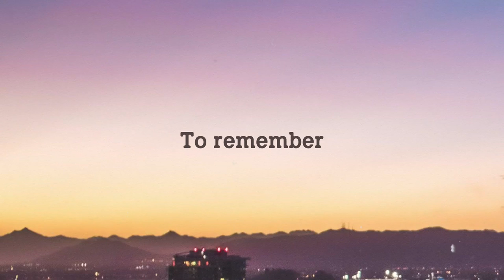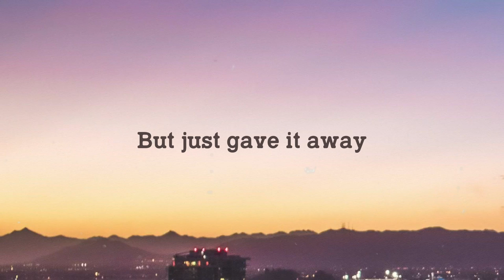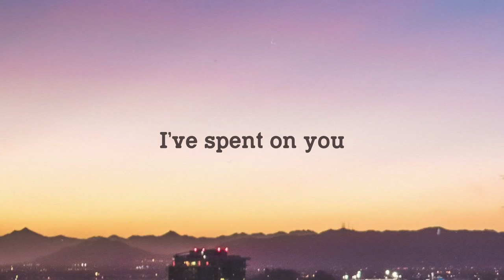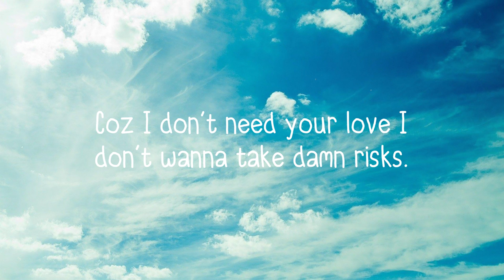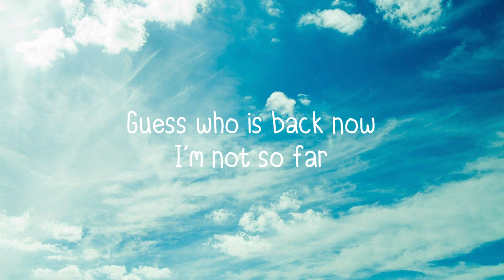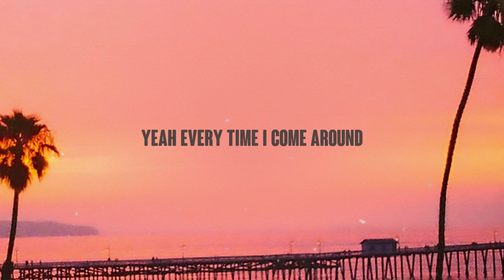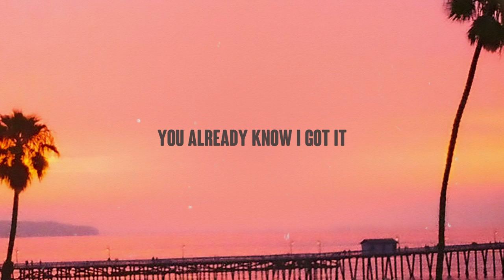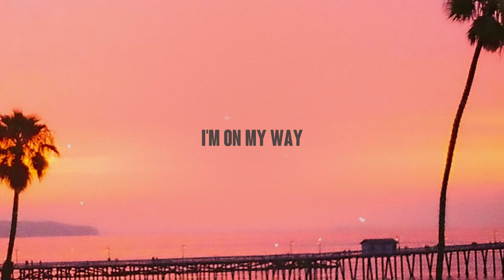Payphone - Maroon 5,Wiz Khalifa (Lyric Song) 💭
Payphone - Maroon 5,Wiz Khalifa (Lyric Song) 💭 del  Payphone - Maroon 5,Wiz Khalifa
I’m at a payphone
Trying to call home
All of my change
I’ve spent it on you
Where are the times
Gone baby
It’s all wrong
Where are the plans
We made for two
Yeah I
I know it’s hard
To remember
The people we
Used to be
It’s even harder
To picture
That you’re not here
Next to me
You said it’s too late
To make it
But is it too late
To try?
And in our time
That you wasted
All of our bridges
Burned down
Still stucked in that time
I’ve spent on you
Gone baby
It’s all wrong
If happy ever
After did exist
I would still be holding
You like this
And all those fairytales
Are full of it
One more stupid
Love song I’ll be sick
You turned your back
On tomorrow
Cause you forgot
Yesterday
I gave you my love
To borrow
But just gave it away
You can’t expect me
To be fine
I don’t expect
You to care
I know I said
It before
But all of our bridges
Burned down
Gone baby
It’s all wrong
If happy ever
After did exist
You like this
One more stupid
Why it wasn't you
Who came up from nothing
And all of my cars start
With a push of a button
Swish
What a shame
Could have got picked
Had a really good game
But you missed your last shot
So you talk about
Who you see at the top
Or what you could have saw
Wiz like go away
Got what you was looking for
Now it's me who they want
So you can go and take
That little piece of shit with you
Gone baby
It’s all wrong
If happy ever
After did exist